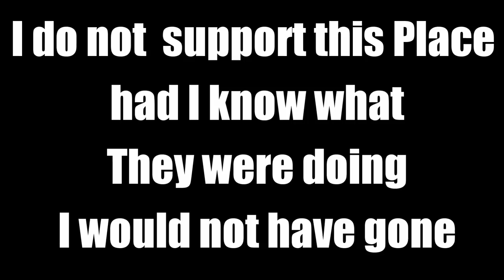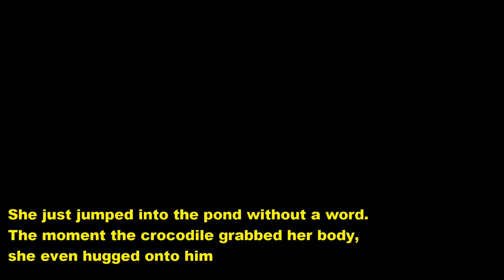Animal cruelty in Bangkok Samutprakarn Crocodile Farm and Zoo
Samutprakarn Crocodile

ABUSE FARM AND ZOO
Today we visit the crocodile farm in Samutprakarn Crocodile Bangkok. Not a nice experience. First, there is the cleaner who kicks the hell out of a crocodile and belting it with a stick. Then there are the crocodile tanks with large crocks in stagnate water the stick was unbearable nearly made us vomit.

CROCODILE SHOW
This was the worst show I have seen belting the crocodiles senseless just for a show and all the chines love it and throw money at the end

CAGES
The main display crocodiles were well cared for but the remainder of the zoo animals were kept in appallingly filthy and/or overcrowded conditions. The cages holding the Tigers were just far too small and the monkey cages did not fare any better. All the display birds were chained short to their perches with no opportunity to fly around. Shame on you Samutprakarn Crocodile Farm!
Truly a horror show in the making

“DO NOT GO HERE”
The cruelty to the animals is disgusting groups of big Tigers just left in little tiny cages the crocs getting pulled around an poked, the place stank. This place is not for the faint hearted. If you want to see animal cruelty by all means go.

THIS PLACE SHOULD REALLY BE CLOSED DOWN.
The animals have the right of living, please respect it.

Have a look at SCOTT MALLON
Please Be Kind To Animals

We recorded the crocodile show at Samutprakarn Crocodile Farm and Zoo, Bangkok, Thailand.
Watching experienced Thai show performers putting their arms and heads inside crocodiles mouths after hitting the animals is truly sickening. And could not sit and watch them hitting these crocodiles so we left
Who would have thought that visiting a Zoo of this type and treatment was a thing of the past well it's alive and flourishing at Samutprakarn Crocodile Farm and Zoo

A visit to the Crocodile Farm and Zoo on the outskirts of Bangkok could show you just how badly the animals are treated.

There were many incidents that I did not record I truly think that the Thai people would be sickened if they knew what really happened there
Samutprakarn Crocodile Farm and Zoo (Tourist Attraction)
Credit: Samutprakarn Crocodile Farm and Zoo, Bangkok, Thailand

I hope that you enjoy watching our videos and give you a greater understanding of The Land of Smiles We will always welcome your comments and will endeavor to answer each and every one. We will always welcome your comments and will endeavor to answer each and every one

BEAUTIFUL WONDERFUL THINGS TO LIVE FORhailand  Vlog 50